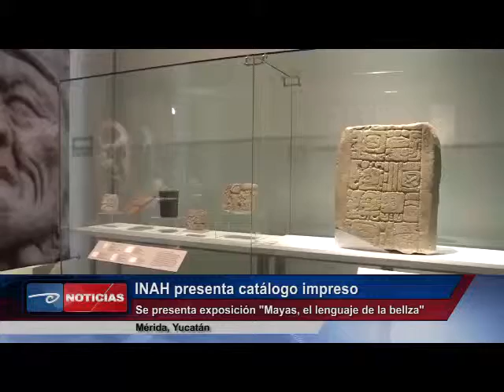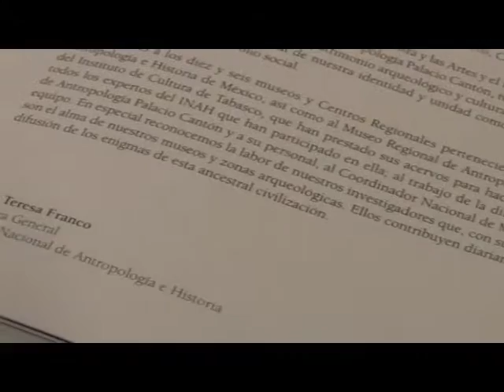Mérida, Yuc. Presentan “Mayas, el lenguaje de la belleza”